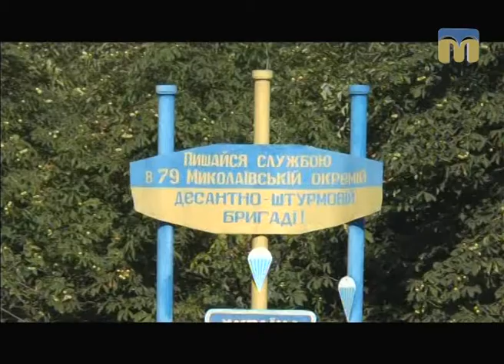ТНМ - сюжет. День ВДВ в Миколаєві.